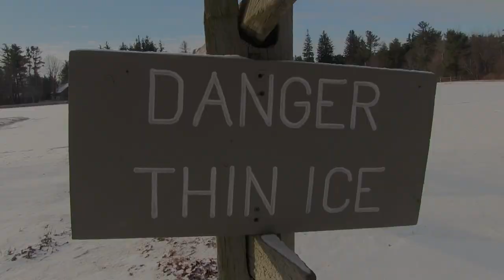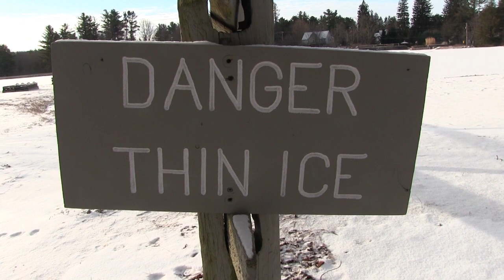4th time's a charm! And we catch the BAIT THIEF! Ice Fishing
Join us as we head out through NE Pennsylvania in search of safe ice, and we finally find it! It was a long trek and took a while but we did manage to hook into a couple nice fish. Its our first ice fishing trip of the year, come along!